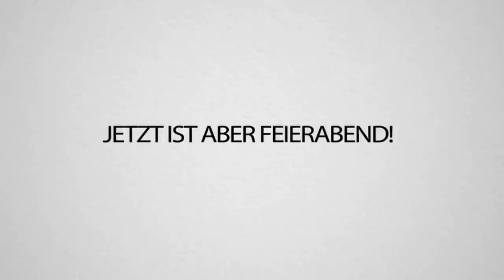DER neue TEILNEHMER in CraftAttack... ist leider AVIVEHD...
DAS ist der neue CraftAttack Teilnehmer!! 😱😱 Tja, zu früh gefreut, es ist leider AVIVEHD